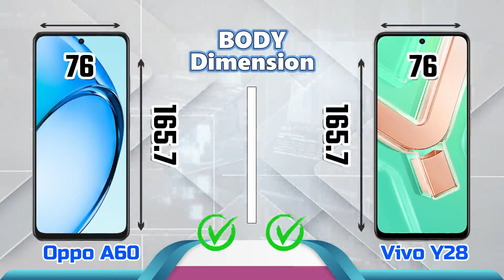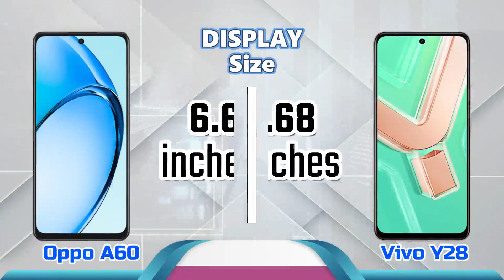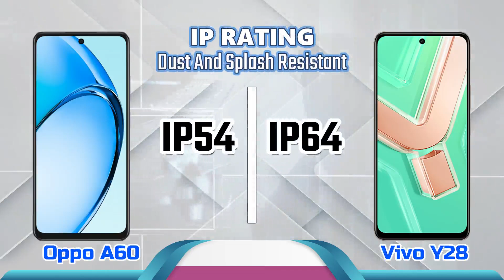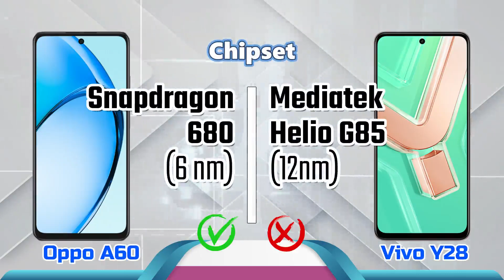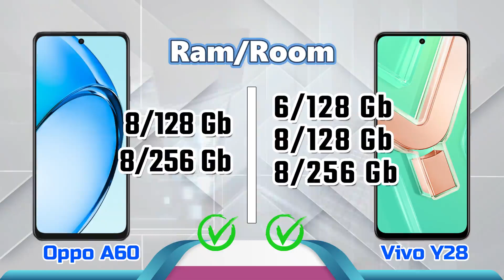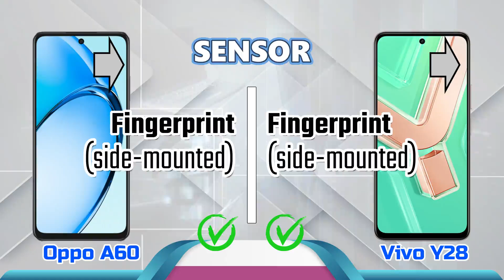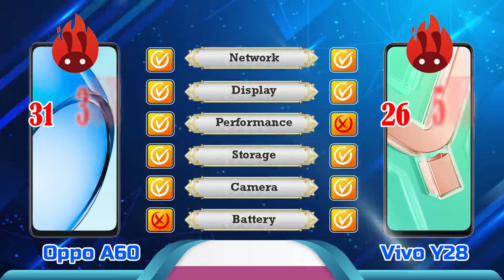Oppo A60 VS Vivo Y28 II HP 2 Jutaan 2024 Recommend Mana ?